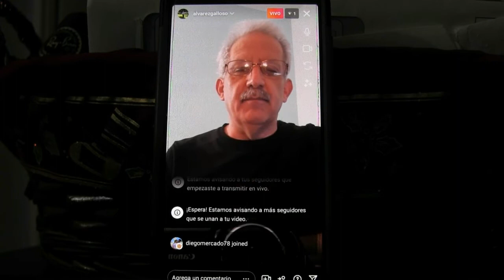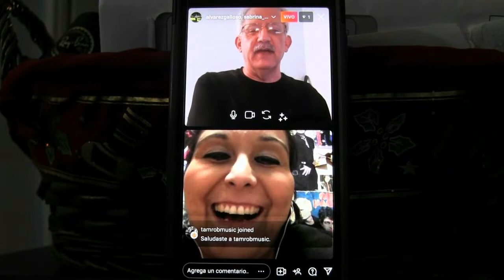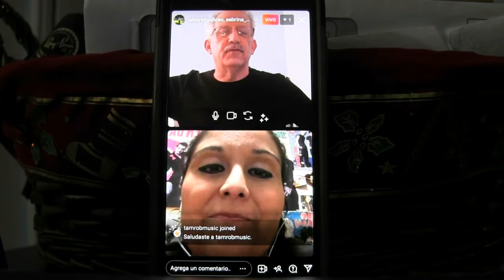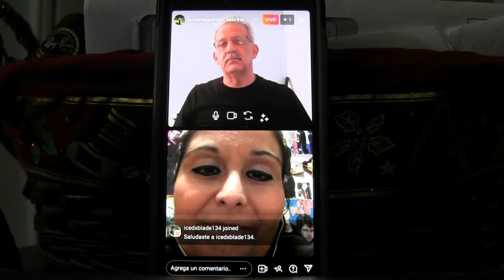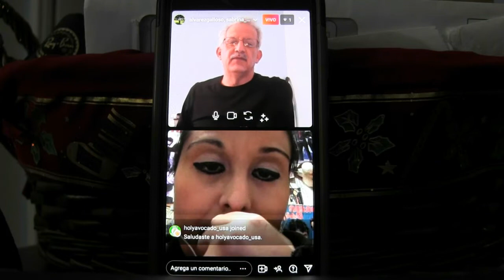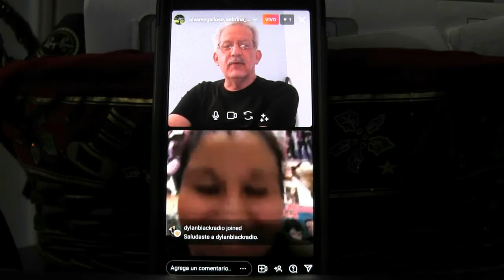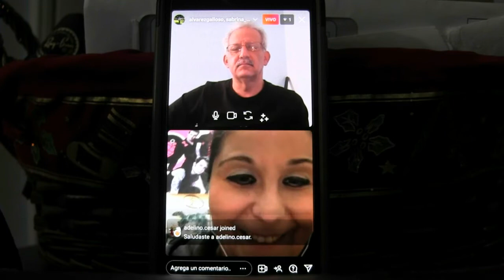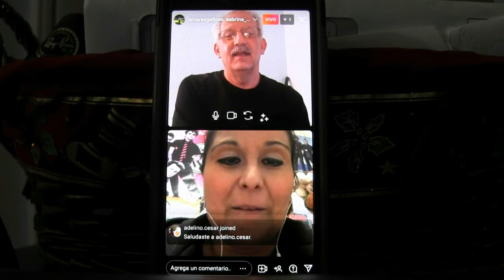AG News Show Halloween Special With Sabrina Fallah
Sabrina Fallah [Canadian International Rock N Roll Star] celebrated Halloween with the AG News Show hosted by Roberto Alvarez-Galloso and other invited guests